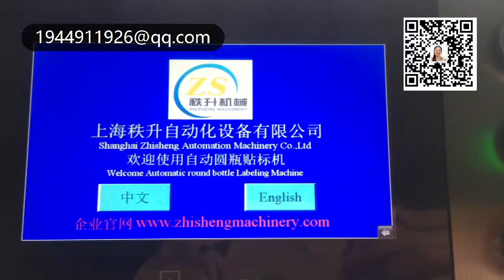manufacturer of packaging machinery labeling machine video packing machine price